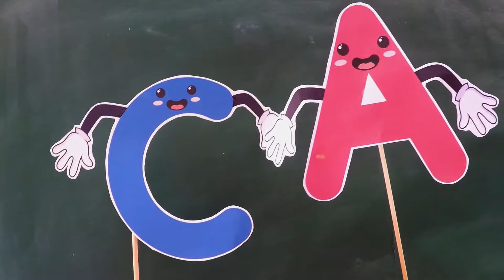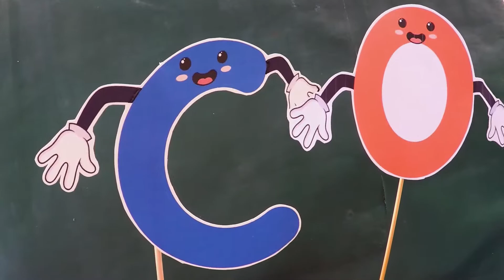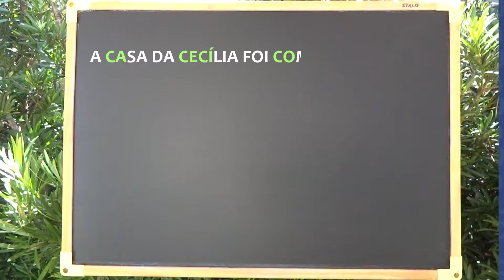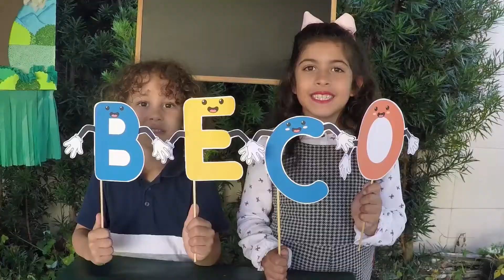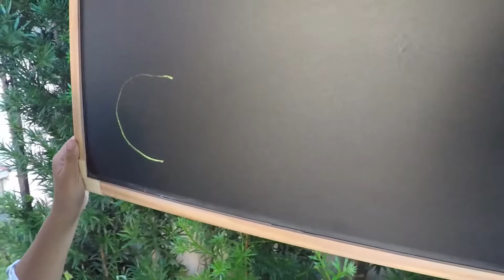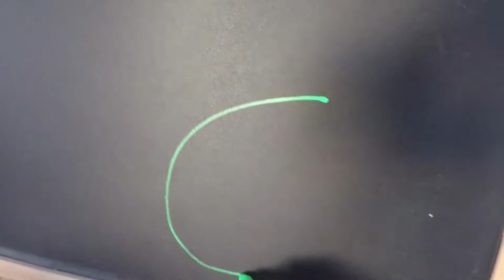Alfabetização 19 - Letra C - CA CE CI CO CU - Aprendendo a ler e escrever - aula infantil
Uma maneira divertida e muito simples de ensinar a ler e escrever.
O foco é a consciência fonológica de forma simples e didática.
Esta série terá todas as letras do alfabeto e exercícios.
Não perca! Inicie junto com nossa turma a alfabetização das suas crianças.

Dê o seu "like" para ajudar o canal e para que outras crianças vejam que a educação pode ser divertida.